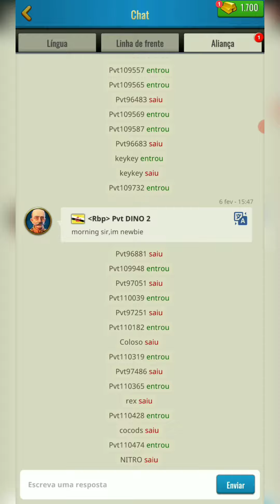Rivais de Grande Guerra (The Great War Rivals: Gameplay de como funciona! - JOGO NOVO GRÁTIS!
Neste vídeo mostro um pouco da Gameplay desse jogo novo grátis para celular chamado rivais de Grande guerra ou thegreatwarrivals um jogo de guerra e estratégia bem divertido!